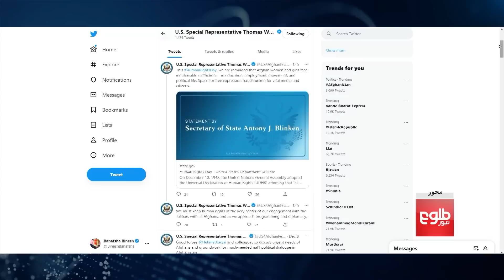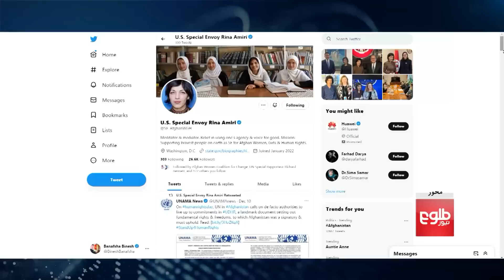محور_ سخنگوی امارت اسلامی می‌گوید برای تعامل با جامعه جهانی نمی‌توان از اصول اسلامی و شریعت گذشت